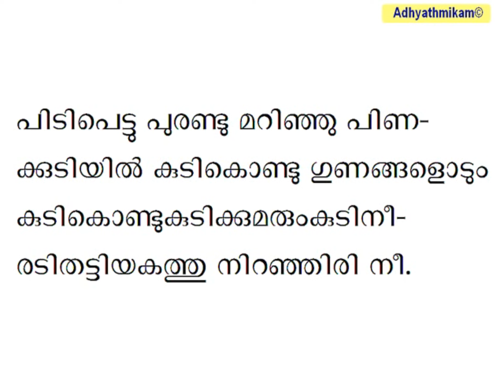ശിവപ്രസാദ പഞ്ചകം ശ്ലോകം 3 സോമലത Shivaprasada Panchakam slokam 3 Somalatha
Shivaprasada Panchakam slokam 3 Somalatha ശിവപ്രസാദ പഞ്ചകം ശ്ലോകം 3 സോമലത